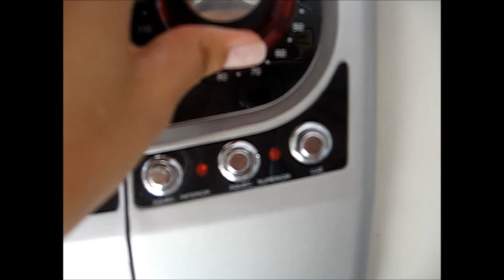COZINHANDO COM A LUH (TORTA DE LIMÃO)